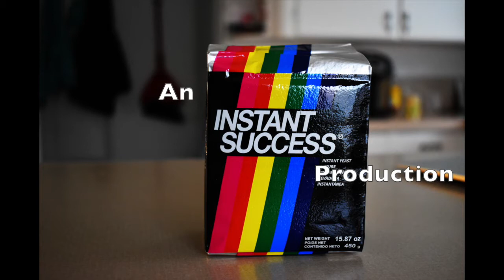What is social emotional learning? for teens (and teachers)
Watch this short video to find out what social emotional learning is and how it can benefit both students and teachers.